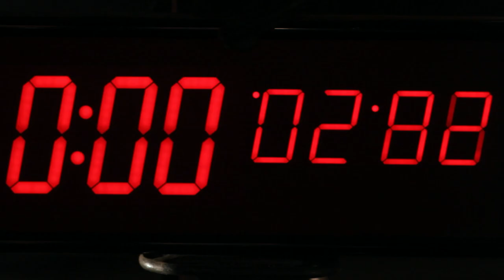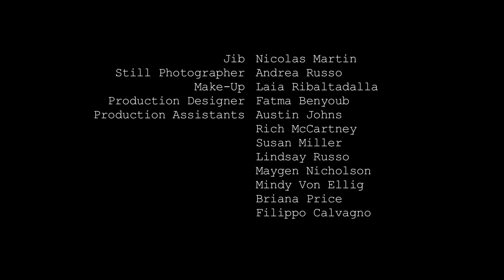That Rogue Romeo - WONDERLAND (Official Music Video)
DOWNLOAD the music on Machine & Magic album iTunes⇒
This video is directed by TONY TESTA and produced by Russell Dague this is WONDERLAND, part of the Machine & Magic Series from the full length album Machine & Magic, available on iTunes, Bandcamp and amazon now!

Kickstarter funded official video directed by Tony Testa, produced by Russell Dague, D.P Jake Sarfaty, 1st AD Stefania Spampinato, 2nd AD/AP Sagiv Karpel, Editor Eli Beck-Gifford, Jib Nicolas Martin, Still Phoyographer Andrea Russo, Makeup Laia Ribaltadalla, Production Designer Fatma Benyoub, Production Assistants Austin Johns,Rich McCartney, Susan Miller, Lindsay Russo, Maygen Nicholson, Mindy Von Ellig, Brianna Price and Filippo Cavagno.

THANK YOU TO OUR FANTASTIC AND GENEROUS KICKSTARTER SUPPORTERS!!!
Song Written and produced by Stefano Borzi and That Rogue Romeo. Guitar by Fernando Pantini, additional guitars by Mark Grilliot. Background vocals by David Kader. Mixed by Daniele Giustibelli. Mastered by Joe Bozzi at Bernie Grundman Sound.

Wonderland,
keep me guessing i can't understand you anymore
So much for plans of a simple life lost in complexity
You're checking off your list of rules you never told anyone
I am counting down the number of times i'll care
So many things in this life are so beautiful
So many things around us are so rare
Look around. What a curious place.
look around.
Do you recognize this world we've made?
We are lost. We are lost.
Lost in a Wonderland,
i'm still guessing, can't comprehend you,
but i'm not listening,
why am i surprised?
I don't recognize these words from my lips
checking off your list of my shiny little white lies
you are counting down
the number of times that you'll be there
Look at the times we've had they've been so magical
Watch them how they glisten in the light
Look around.
What a curious place.
look around.
We are lost.
We are lost lost lost
Wonderland
Wonderland.